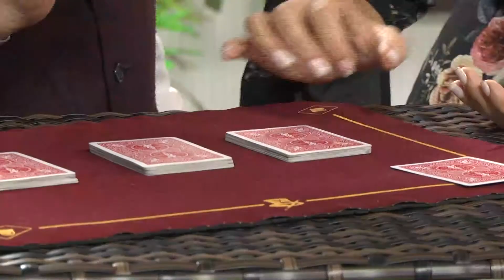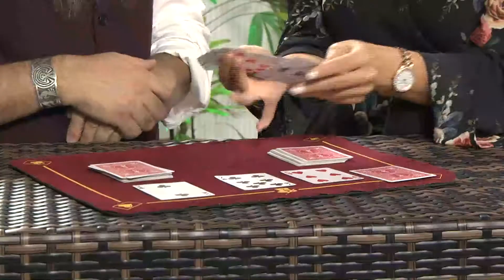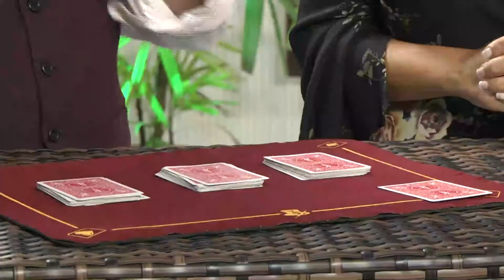LA MAÑANA DEL ONCE 9 DE MARZO 2018, BLOQUE 4